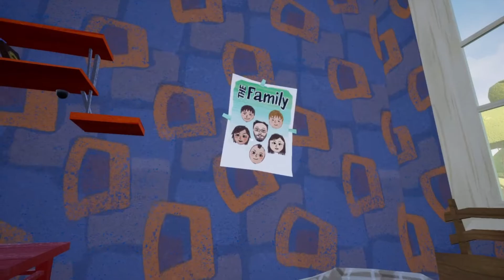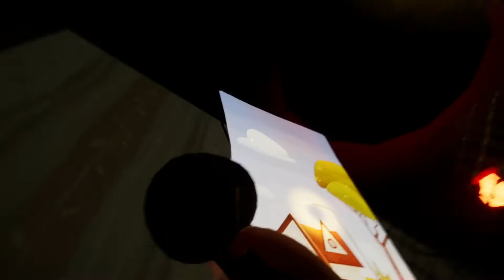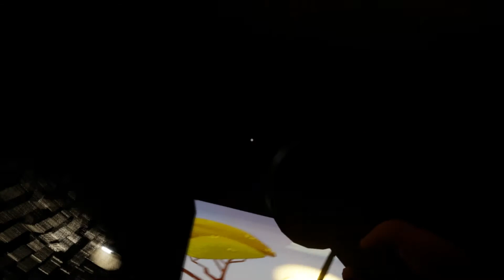Not a very warm welcome -- Hello Neighbor Livestream Part 1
Streamed during my all-day stream. Lots and lots of getting lost and trying to aim the broken mechanics just so.